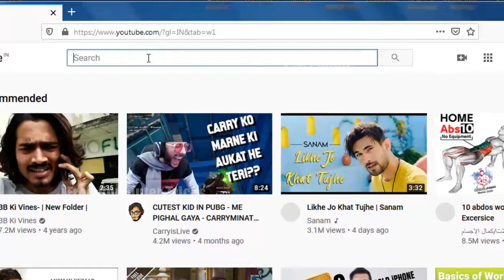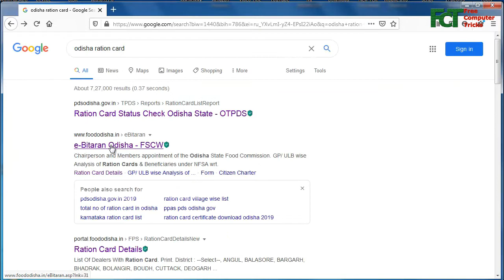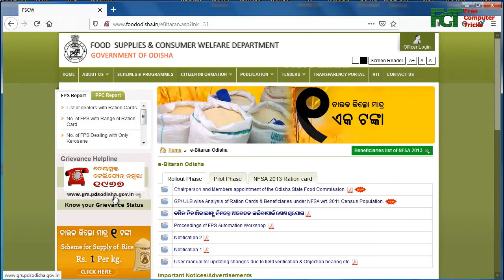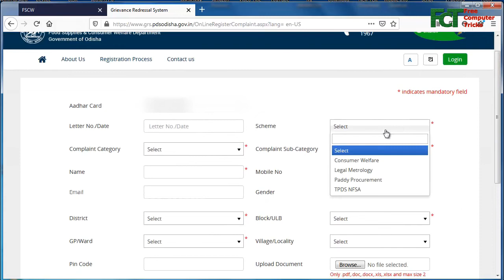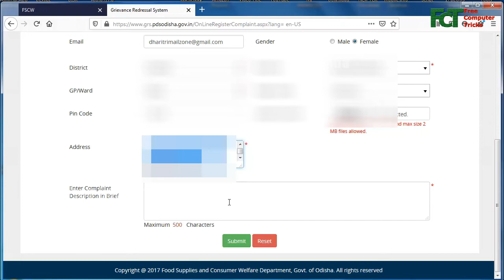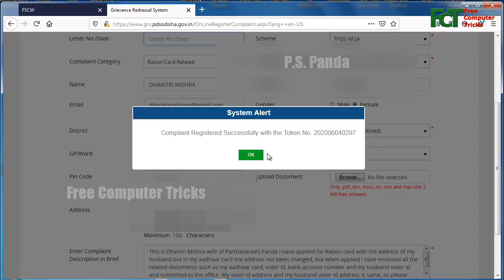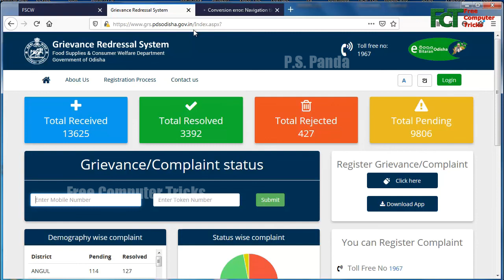How to Apply Ration Card Online (Odisha)? Odisha Ration Card Online Kemiti Apply Karibe in Hindi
How to Apply Ration Card Online (Odisha)? Odisha Ration Card Online Kemiti Apply Karibe in Hindi. In this video tutorial I will show you the step by step procedure to apply ration card online, Ration card grievance online, Ration card complaint online, So to know all the procedures, please watch the complete video, Thank you.

Ration card grievance online?
Ration card complaint online?
How to Ration card online?
How to apply Ration card online odisha?
Ration card applied but not received?

My Gears:-
1- My Mic Boya BYMa
2- My Green BackDrop
3- My Tripod for Mobile
4- My Second Mic